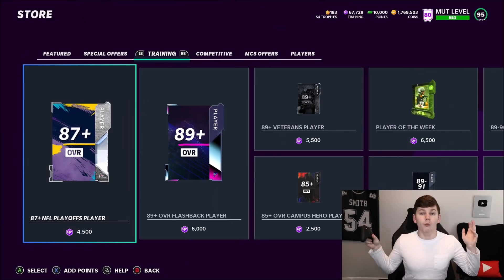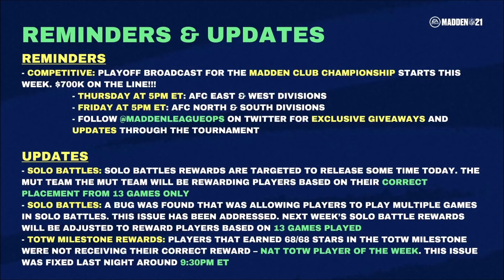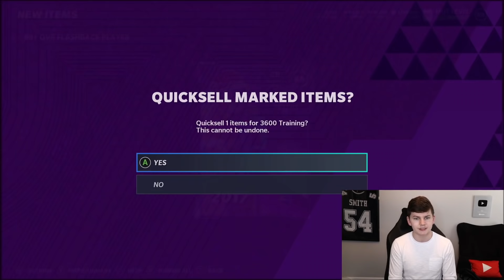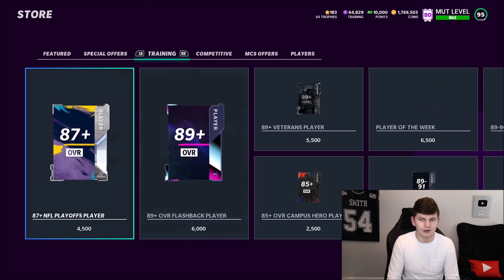SOLO BATTLE REWARDS NEWS! 5 NEW FLASHBACKS! CARR, YANNICK, AND MORE! | MADDEN 21 ULTIMATE TEAM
SOLO BATTLE REWARDS NEWS! 5 NEW FLASHBACKS! CARR, YANNICK, AND MORE!

madden,zirksee,madden 21 tips,mut 21,madden 21 ultimate team zirksee,madden 21 pack opening,madden 21 ultimate team packs,madden 21 ultimate team,madden 21,madden 21 news,SOLO BATTLE REWARDS NEWS! 5 NEW FLASHBACKS! CARR,YANNICK,AND MORE! | MADDEN 21 ULTIMATE TEAM,Madden 21 solo battle rewards,solo battle rewards madden 21,madden 21 flashbacks,flashbacks madden 21,madden 21 flashback derek carr,madden 21 flashback yannick,madden 21 flashback jpp,amazon,tesla